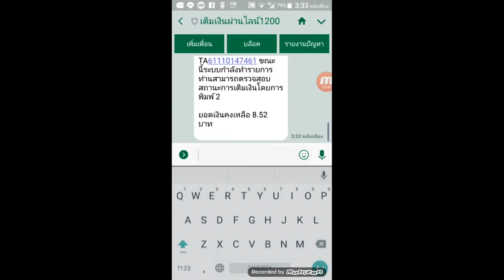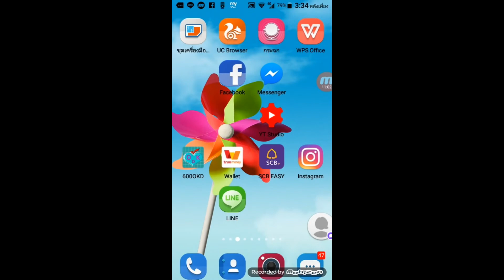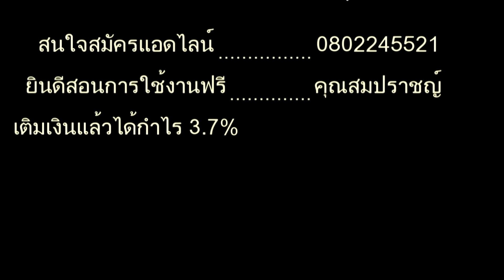ข่าวดีเติมเงินมือผ่านไลน์ได้แล้วนะครับ เติมเงินมือถือokdผ่านไลน์ได้แล้ว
ปลอดภัยถูกกฏหมายทำเป็นงานเสริมได้ที่บ้านง่ายๆครับกดติดตาม youtubeช่องนี้ได้ที่นี่